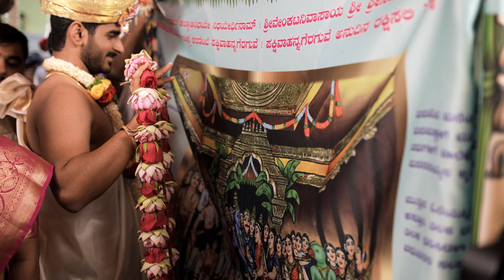Abhikya x Sanath |Wedding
👩‍❤️‍💋‍👩Join us on a heartwarming journey as Abhikhya & Sanath share their beautiful arranged marriage love story. From their first meeting to their unforgettable wedding day, this video captures every precious moment and tradition that has brought them together. Witness how love can blossom in the most unexpected ways!

 Enjoy heartfelt testimonials from their closest family members and friends, offering unique insights into Couple’s personalities, relationship, and what makes their bond truly special.

 Experience the joy, laughter, and emotional moments shared with loved ones. The music, the dance, and the heartfelt speeches make this a wedding to remember✨